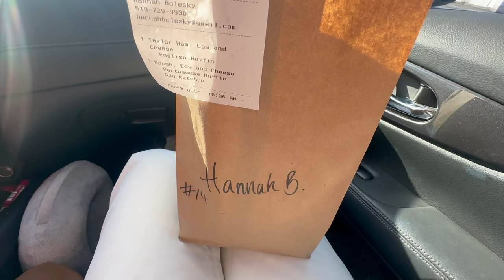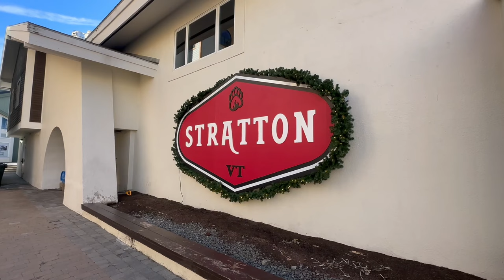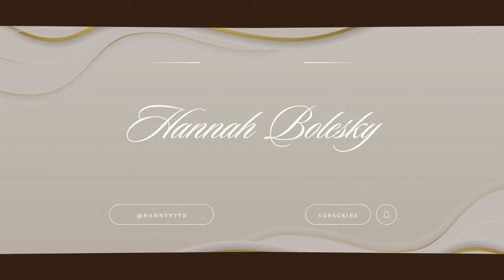vlog: skiing, better habits in 2024 chat, hockey game + espresso martini recipe (with a twist!)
Happy 2024! In this vlog I chat about my feelings on 2023, and how I will be bettering myself in 2024. Also mixed in the holidays, a sickness, and some action packed evenings! xoxo, Hanny B